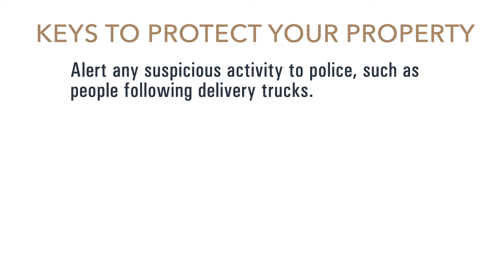Police Alert: Theft from Porch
New Albany Police are investigating a theft. Home surveillance from a November 27 incident shows a suspect taking packages from a porch on Straits Lane.

Police offer the following tips to protect your property: Alert any suspicious activity to NAPD, such as people following delivery trucks; try to collect packages as soon as they are delivered; leave instructions for packages to be left in the backyard or in a concealed location; and have a neighbor put the package in a concealed location if you are unable to request it with the delivery company.